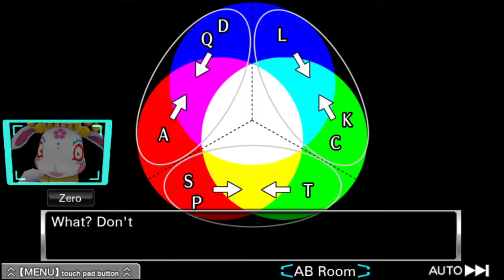Virtue's Last Reward - Part 018 - AB Game Round 1 (Yellow)